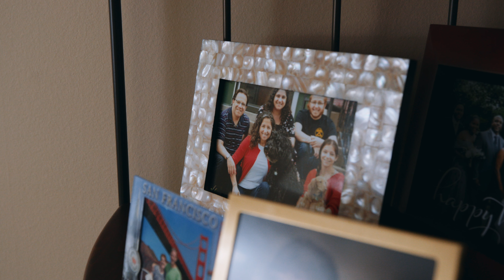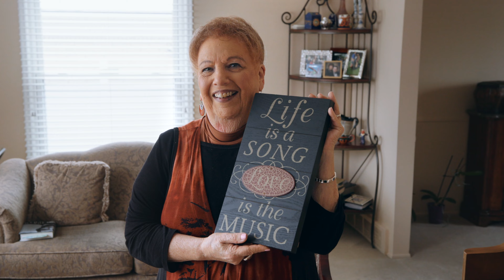Eight Over Eighty 2023: Janet Pont